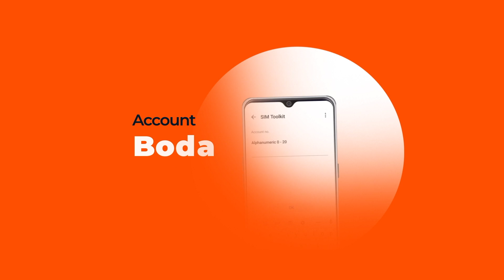CYNTHIA WILL PROVIDE TRANSPORT SERVICES TO HER CUSTOMERS WITH BIKE BOUGHT FROM HOWLOW AT KSH 952